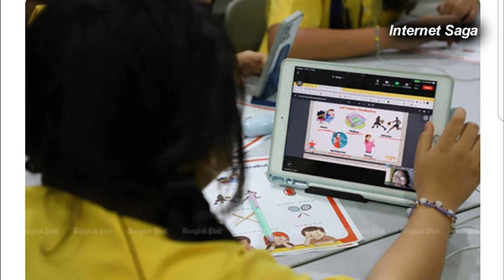ညေန ၅ နာရီ အခုျဖစ္သြားတဲ့ မယံုႏိုင္စရာသတင္း မဂၤလာပြဲမွာ သတို႕သားက သတို႕သမီးကို သတ္ပစ္လိုက္တဲ့ ႐ုပ္သံ